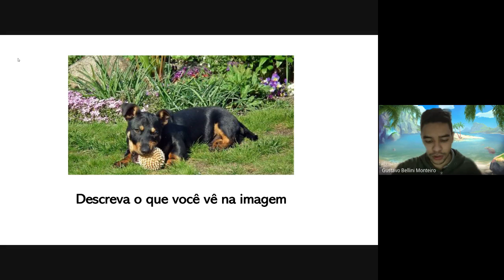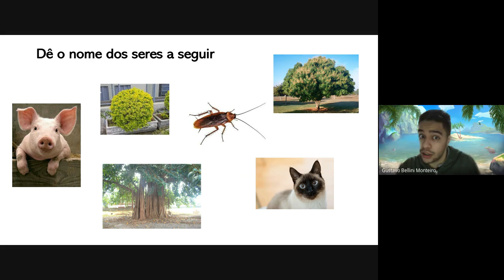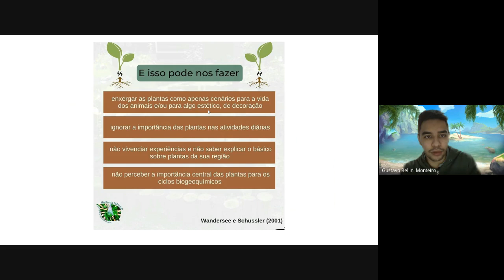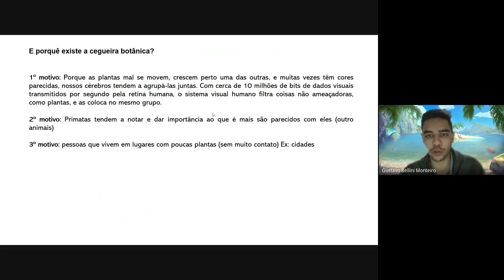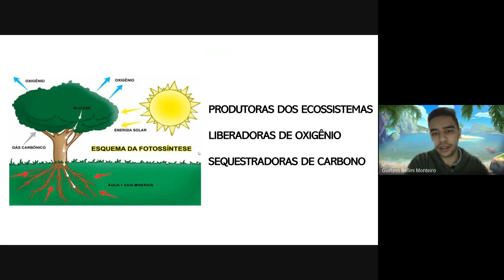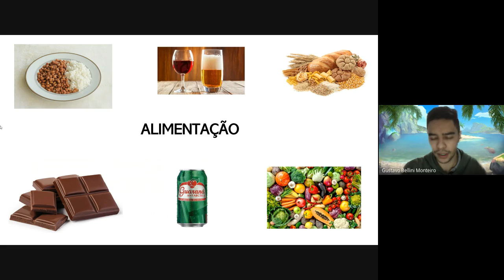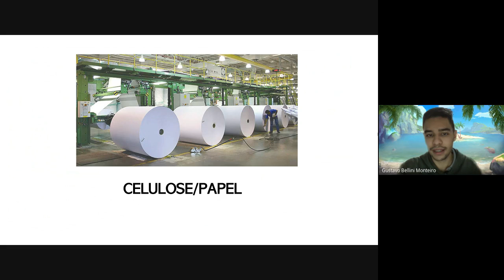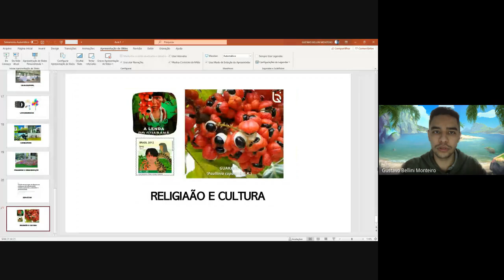Cegueira Botânica e Importância das Plantas